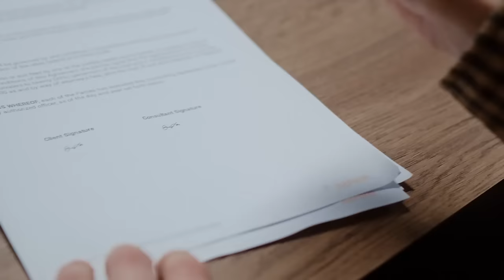Top 10 Benefits of Life Insurance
Discover the many benefits of life insurance in one concise guide! Life insurance is your safety net, offering financial security for your beneficiaries, covering funeral expenses, settling debts, and providing income replacement. It can even secure your children's educational fund and protect your business. With options like permanent life or VUL insurance, it's not just protection; it's a potential source of savings or investments. Customize your policy with extra riders for added protection. Don't leave your loved ones in financial turmoil. Explore the advantages of life insurance today and ensure your legacy lives on.

LIFE INSURANCE; GASTOS O KAILANGAN BA TALAGA!?

RETIRE YOUNG AND RETIRE RICH: Invest and do the right thing.
-25 videos!
-Watch it ANYTIME, ANYWHERE.
-Watch it over and over again.
Promo: Just add Php799 and get All the courses + future courses for FREE!